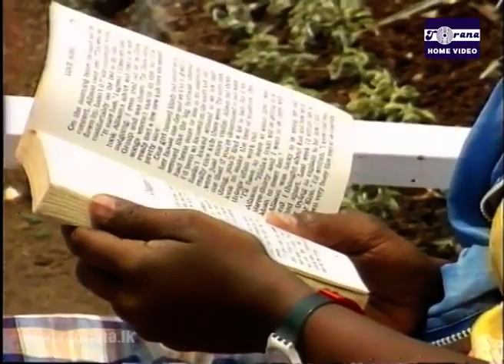Rathu Rosa (රතු රෝස) Teledrama EP 02